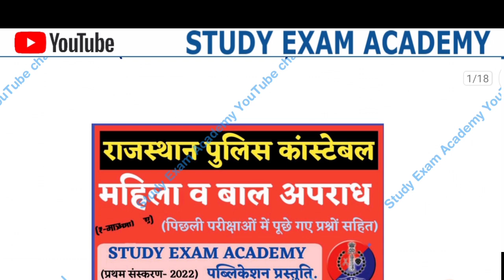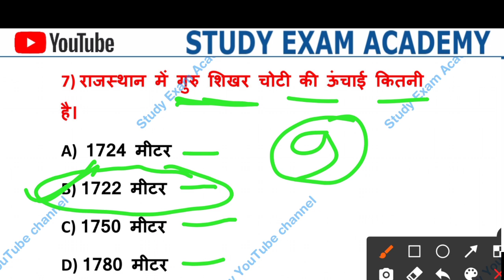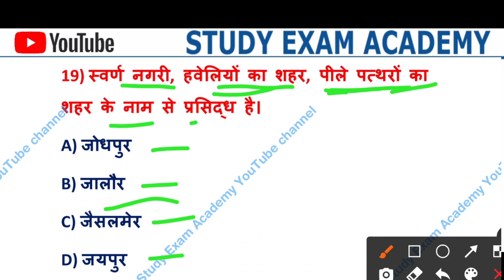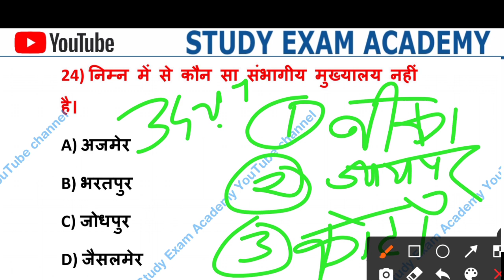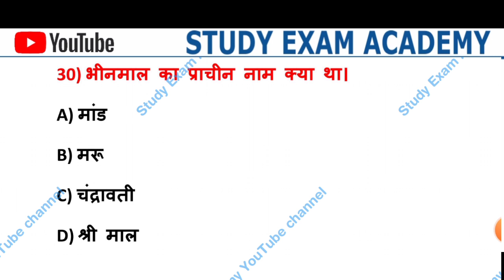राजस्थान GK स्पेशल Class Live || Raj Gk Model Paper || Raj Police,SI, Patwari, Vanraksk Exam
राजस्थान GK स्पेशल Class Live

Use code Unacademy- RAJPAL 10
*विजय: RAS प्रारंभिक तथा मुख्य परीक्षा 2022 की पूर्ण तैयारी*

जॉइन करे इस बैच कोर्स को और पाइये *RAS प्रारंभिक तथा मुख्य परीक्षा* का मार्गदर्शन - *25 August से डेली क्लासेज*

*Course* के *topics* और पाठ्यक्रम जैसी सारी जानकारी के लिये इस link को देखें

✅ *भाषा- हिंदी*
✅ *रिवीजन Notes*

RAJASTHAN GK,
Rajasthan History Questions,Raj POLICE CONSTABLE Class, Raj SI Exam Class, Sub inspector Class,

RAJASTHAN Art's And Calture,
RAJASTHAN go Paper,
Raj GK,
RAJASTHAN GK in Hindi,
Raj GK Utkarsh Classes Jodhpur,

New Govt Job Vacancy Notifications,
Raj POLICE Exam Date,
Sub inspector Model Paper,

GK Important Question, Indian gk,